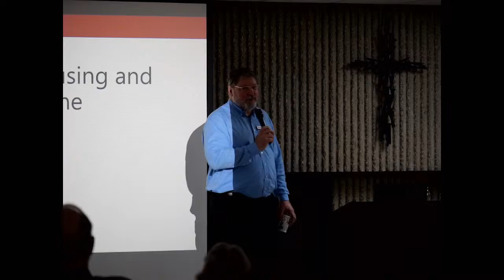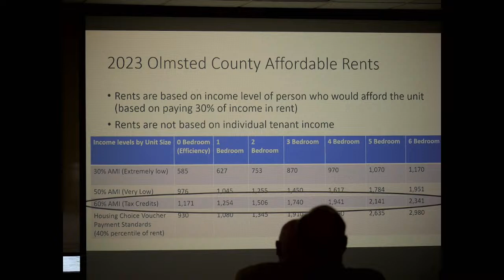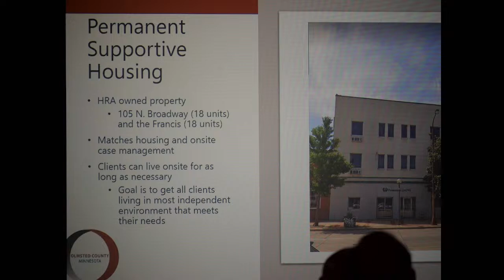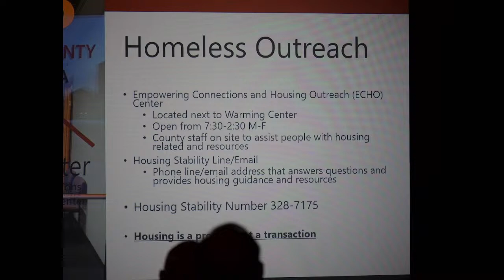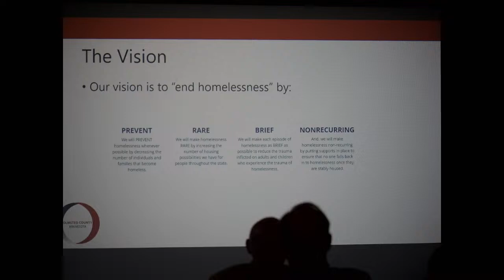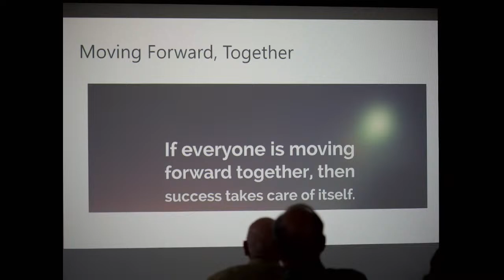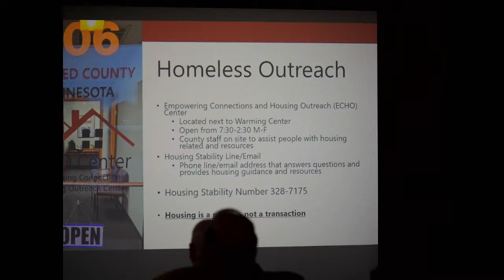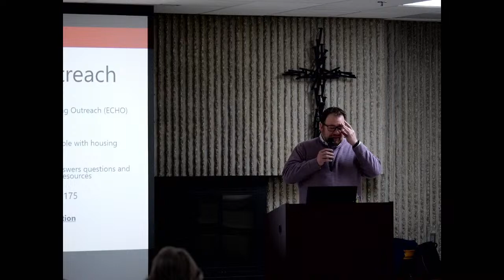Dave Dunn, Olmsted County Housing Director, Homelessness and Affordable Housing in Rochester.